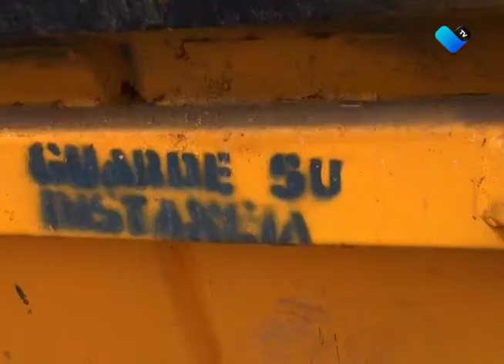NUEVOS CONTENEDORES EN JESÚS MARÍA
Con una inversión de 3 mdp, el Municipio de Jesús María adquirió un lote de 40 nuevos contenedores de basura.